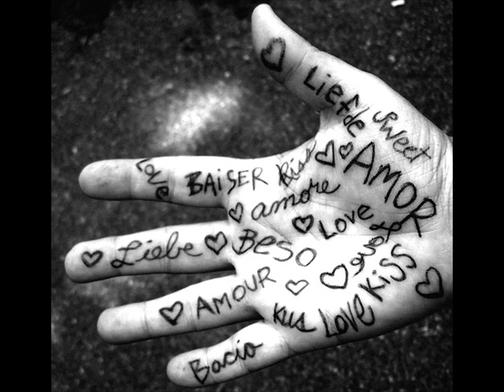Θανατηφόρος πυρετός - Μελίνα Τανάγρη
ΑΠΟ ΤΟ ΑΛΜΠΟΥΜ ''ΣΤΟΝ ΣΕΙΡΙΟ ΥΠΑΡΧΟΥΝΕ ΠΑΙΔΙΑ''ΕΝΑ ΤΡΑΓΟΥΔΙ ΣΕ ΣΤΙΧΟΥΣ ΚΑΙ ΜΟΥΣΙΚΗ ΤΗΣ ΜΕΛΙΝΑΣ ΤΑΝΑΓΡΗ..